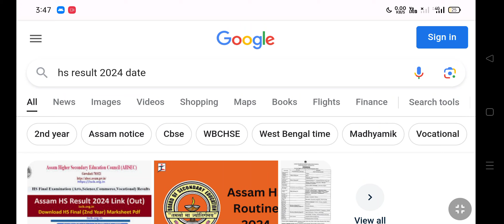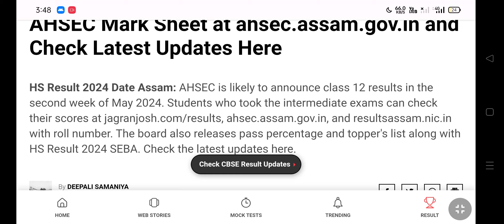কাইলৈ ১০ বজাত ঘোষণা হব HS ৰ Result | HS Result Date 2024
Welcome to my assamese education youtube channel.
In this video I discuss HS result 2024 assam.

hs result
hs result 2024
hs 2nd year result date
hs result date 2024
hs final exam result date 2024
hs result date
hs 2nd year result